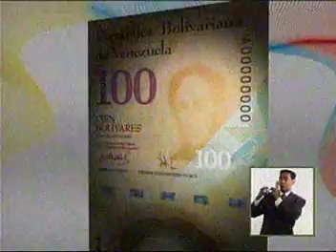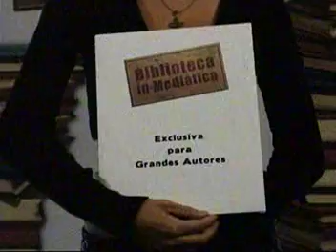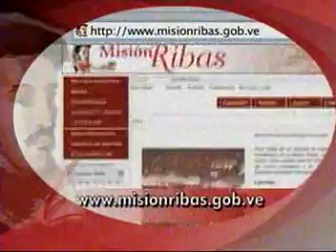El Imperio Genocida Norteamericano, no descansará hasta no quedarse con nuestro Petróleo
EL PEO CON LA EXXON MOBIL. El Imperio Genocida Norteamericano y sus aliados de la U.E , no descansaran hasta ponerle las manos a nuestros Recursos Petroleros y Naturales. Pero bien pelados están, porque Bolívar, Chávez y Maduro, están ahí para defender lo propio. Un dato histórico obtenido en estos tiempos de Revolución, una información que dice, según los Registros de la Indias Americanas, entre el año 1560 y 1660, los españoles se llevaron de estas tierras americanas 80 mil toneladas de ORO y 16.000 mil millones, de toneladas de PLATA. Con razón que ahora quieren más, pero de parte mía reciban la "SEÑA DEL MUDO". Bueno como la Europa, es el principal lacayo de EEUU., está pelando, por ello quiere a apelar a recursos a como dé lugar, vean el caso de la disputa que tiene México con el Reino de España, por lo conseguido en un naufragio encontrado en las aguas territoriales Mexicanas. Ya terminando mi exposición le digo al Presidente Andrés Manuel López Obrador "ANLO", además de felicitarlo por el triunfo electoral, también le muestre al Rey del Reino de España la seña del mudo y lo mande a trabajar